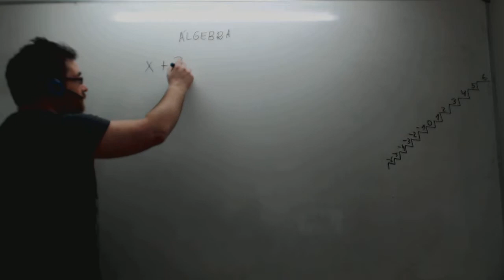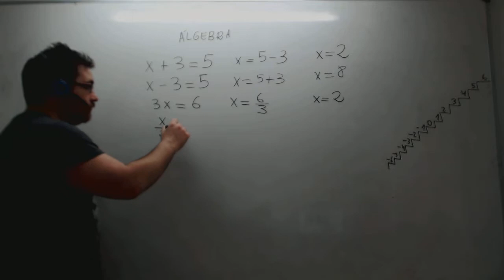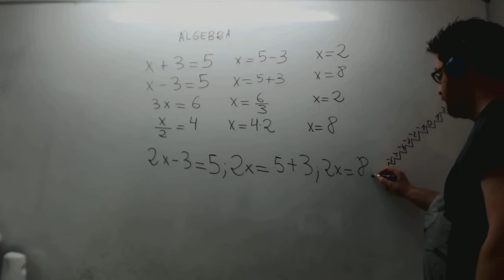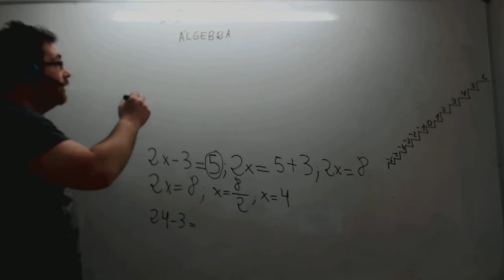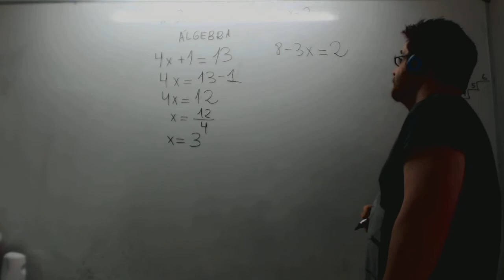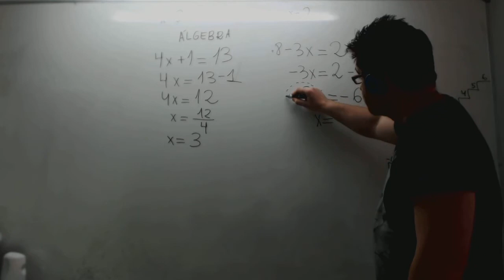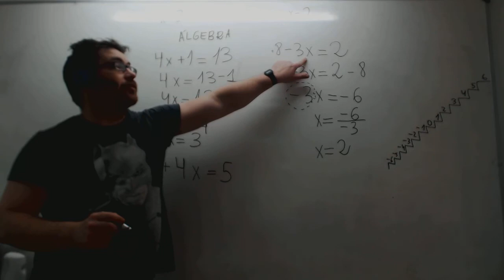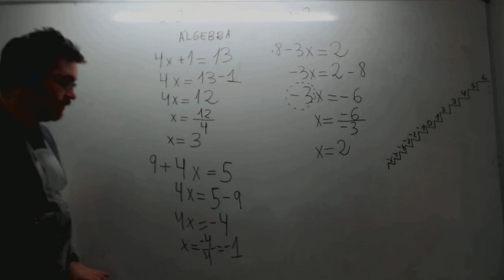Ecuaciones para aplicar 2 reglas de trasposición Matemáticas 1º ESO Academia Usero Estepona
Explicamos ecuaciones en las que hay que aplicar dos reglas de trasposición para alumnos y alumnas de 1º de ESO. Una vez explicadas las 4 reglas y cuando los alumnos las han aprendido correctamente, pasamos a hacer ecuaciones en las que hay que aplicar dos reglas, primero la de la suma o la resta, y luego la de la multiplicación o la división.